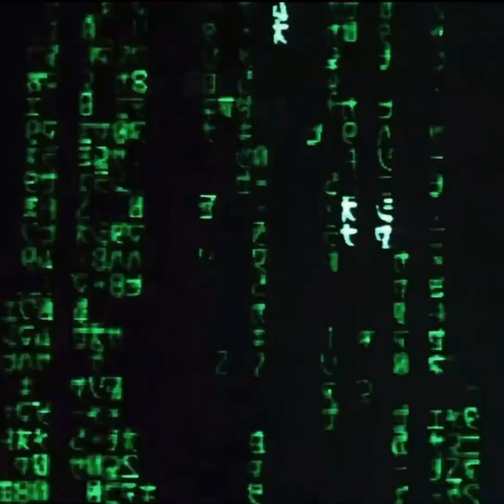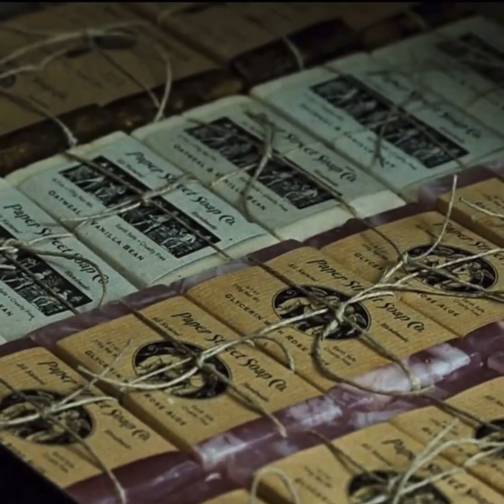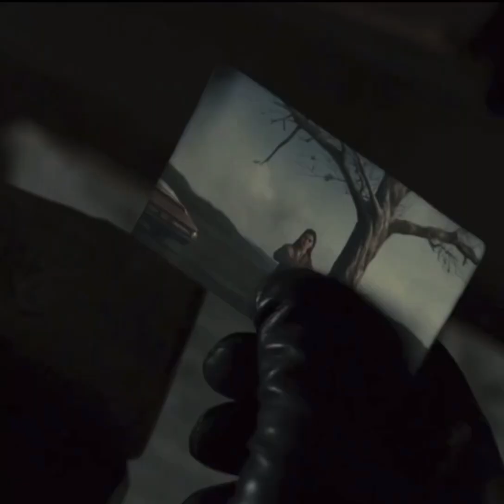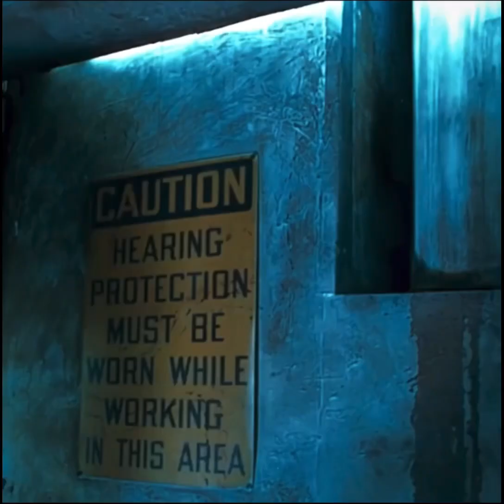My Fake Acting Reel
theprogram jacobhays comedian characteractor writer madman maverick legend yourewelcomeinternet My fake acting reel. Hope you enjoy the narcissism of ai. When in Rome, eh?

Podcast: @theprogram1984
HQ: @elsewheretv

Movies included: The Matrix, Liar Liar, One Flew Over The Cuckoo’s Nest, 21 Jump Street, Sherlock, Fight Club, Blade Runner 2049, Austin Powers, Joker, The Big Lebowski, The Lord of The Rings, American Hustle, The Wolf of Wall Street, John Wick, Shia LeBouf’s Just Do It Meme, Blow, Terminator 2: Judgement Day, Some Indian Music Video, Dinner For Schmucks, James Bond, Dumb & Dumber, Eurotrip, Scarface, Braveheart, Dr. Strange, Cheech & Chong, Some Internet Memes, Eyes Wide Shut, Pirates of the Caribbean.